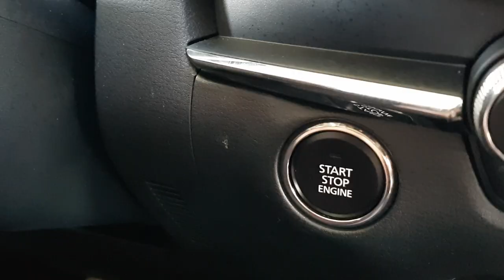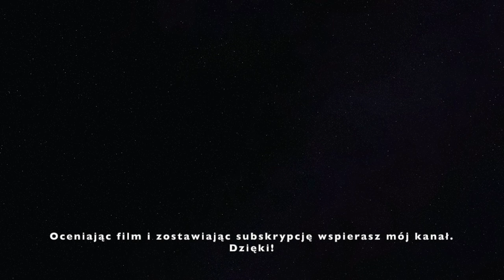Mazda CX-30 2.0 122KM 6MT TEST pl AutoMotoVlog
Szukasz nowego, kompaktowego crossovera?
Sprawdź Mazdę CX-30! Jest to samochód, który do tego segmentu potrafi przekonać nawet mnie :)

Za użyczenie auta ogromne podziękowania dla warszawskiego dilera - Mazda Bołtowicz, ul. Rosoła 55.